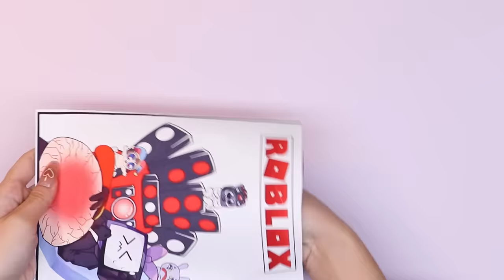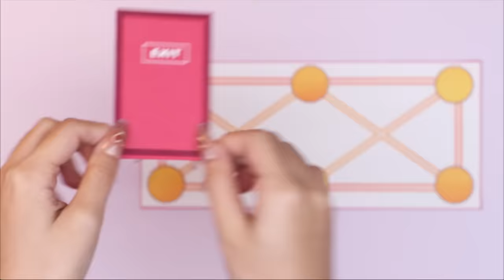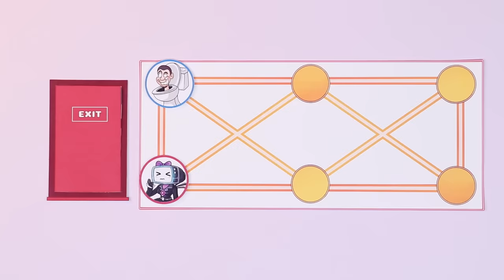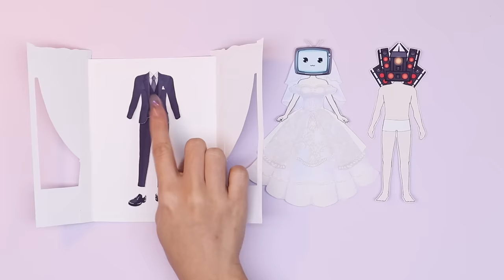paper diy | Roblox Titan Speakerman love TV Woman Pregnant - Outfit Blind Bag - Compilation ASMR